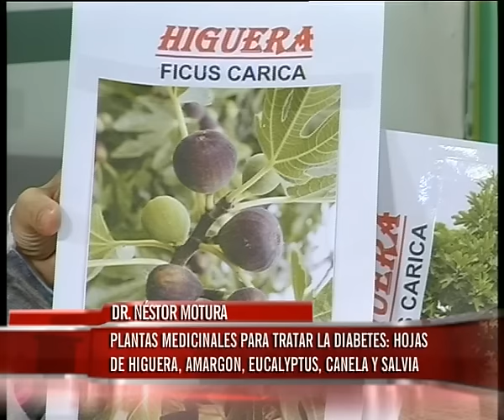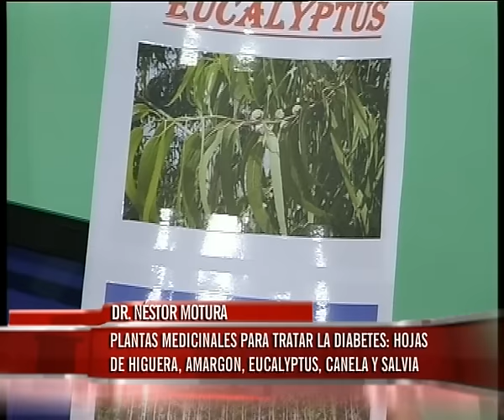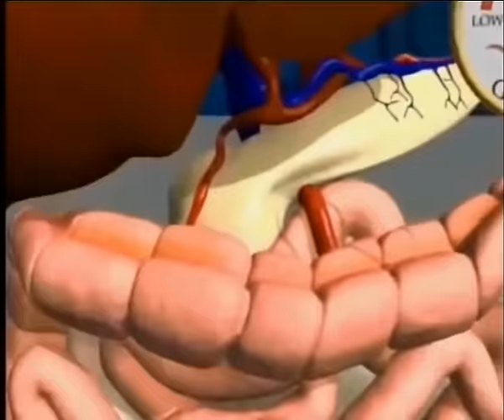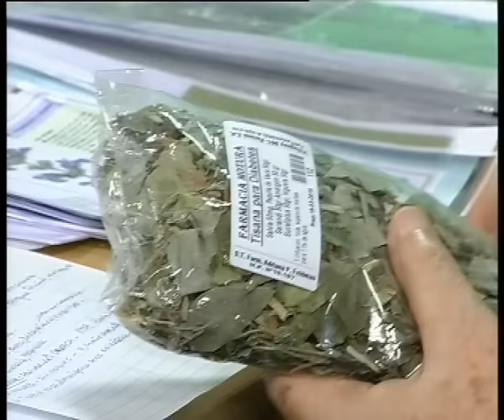Dr Motura plantas medicinales para tratar la diabetes